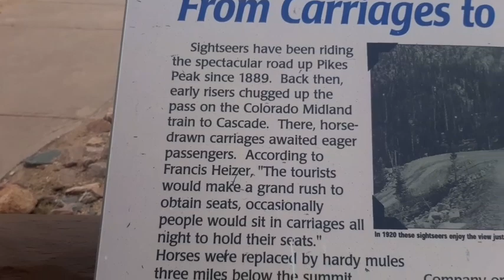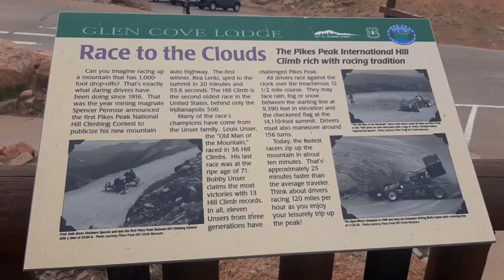Part 2-Cont. Pikes Peak Hwy(Manitou Springs-Colorado)19 milhas até o fim da estrada-4.400 m.19 miles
Continuando nossa jornada em Pikes Peak Highway.  Desta vez , descendo a montanha. Resgatamos 6 turistas americanos que perderam o último shuttle de volta para o carro deles, 3 milhas a frente. A guarda florestal nos pediu para levá-los de volta. Muito simpáticos todos.
Estava gelado, com neblina e muitos carros no ponto mais alto e final da estrada.
Paramos numa loja e vimos fotos de corridas de carro na montanha, desde a década de 1950. Incrível imaginar uma corrida ali, com os recursos da época.
English:
Continuing our journey on Pikes Peak Highway.  This time, down the mountain.  We rescued 6 American tourists who missed the last shuttle back to their car 3 miles ahead.  The ranger asked us to take them back.  Very friendly everyone.
 It was freezing, foggy and lots of cars at the highest and final point of the road.
 We stopped at a store and saw photos of car races on the mountain, from the 1950s. It's incredible to imagine a race there, with the resources of the time.